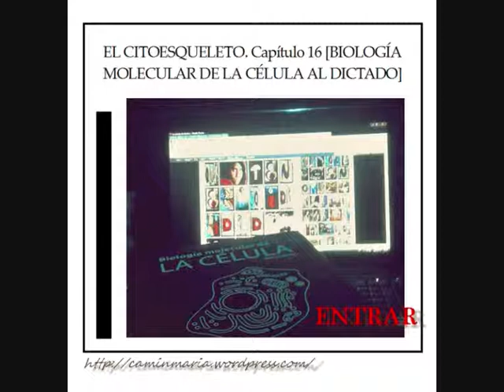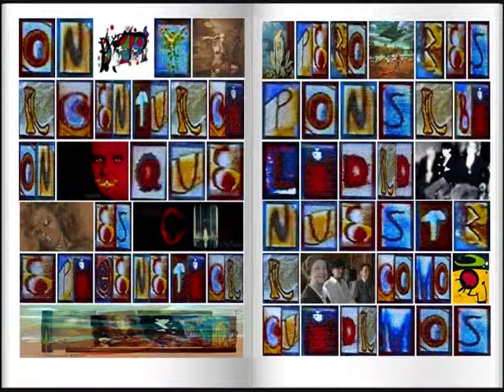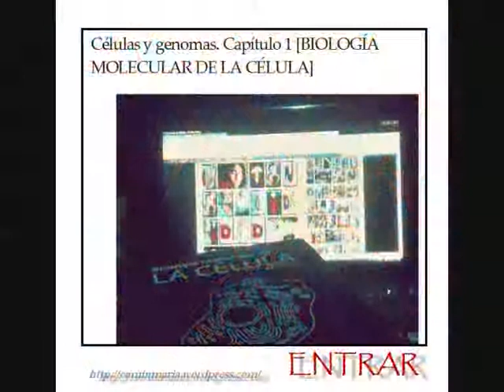- xxxiv - Existen dos tipos de proteínas motoras de microtúbulos [...]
[Existen dos tipos de proteínas motoras de microtúbulos: las quinesinas y las dineínas] EL CITOESQUELETO. Capítulo 16 [BIOLOGÍA MOLECULAR DE LA CÉLULA AL DICTADO]